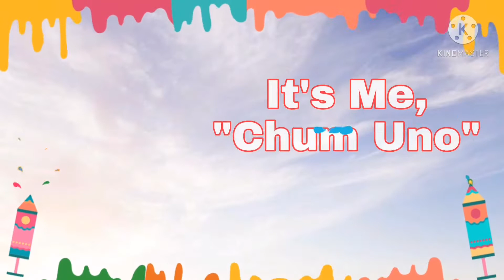BLIPPI KID | Happiness Overload si Uno | New Blippi Tshirt & Superman Tshirt | Little Chum